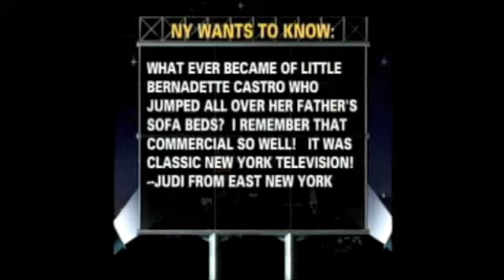What happened to Bernadette Castro!?